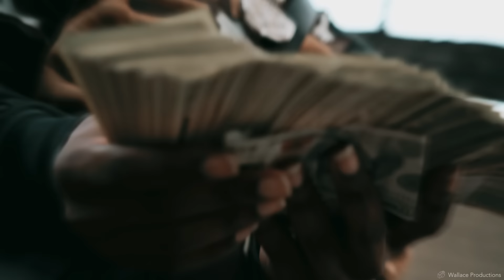2SA Turtle - 48 SHADES OF GREY (official music video)(shot